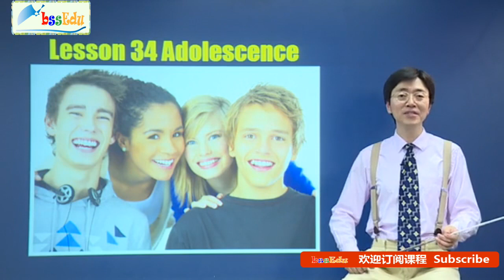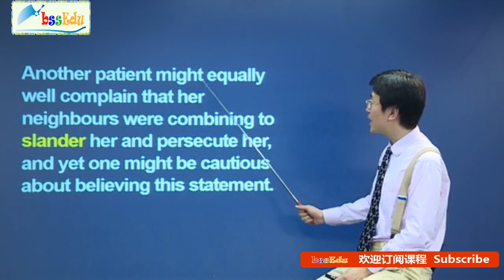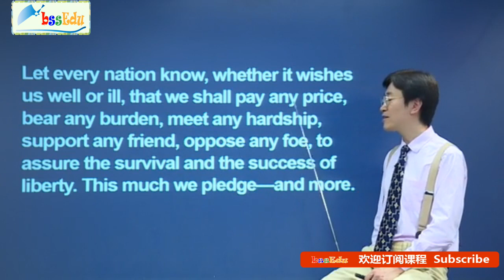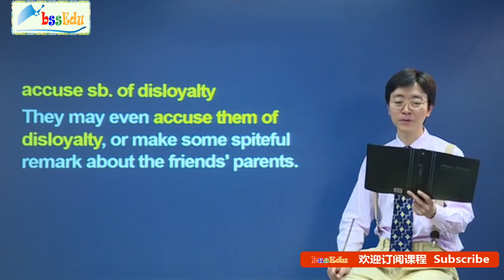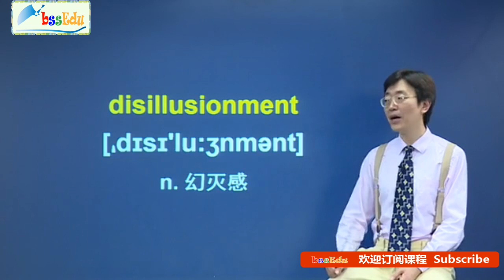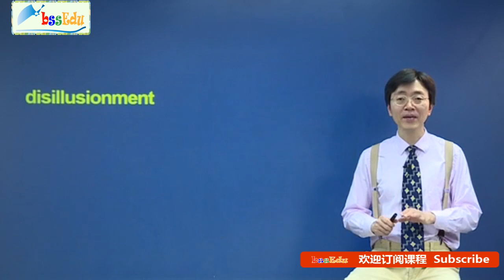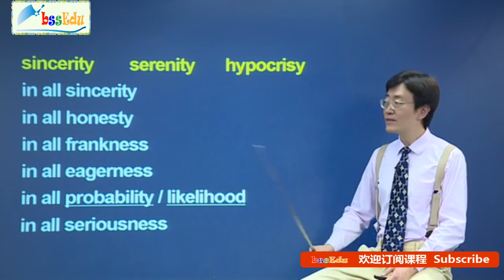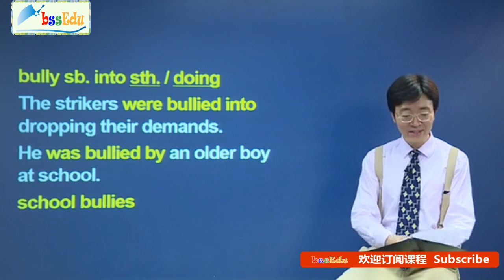新概念英语第四册【新版 完整版】- 第34课 单词讲解